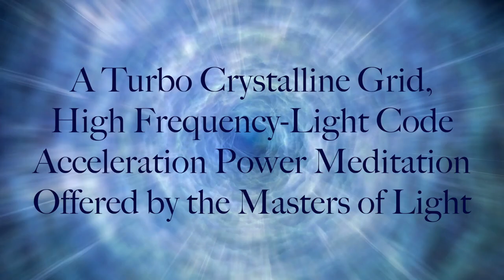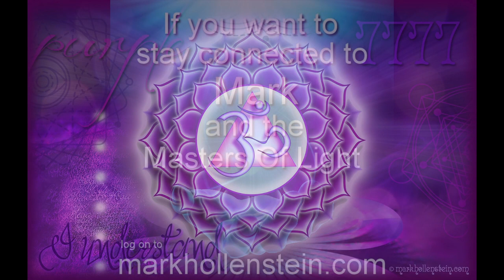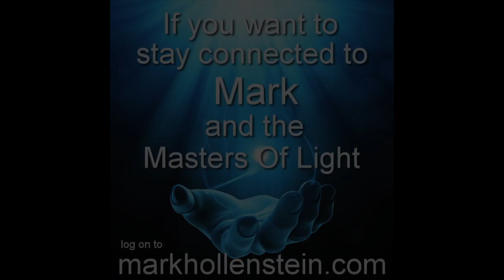Post Eclipse Energy Intigration with gifted Light Codes: The Masters Of Light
URGENT
Most people will miss the significant impact available in this video!
To maximize the benefits, watch it on a desktop computer at the full-screen view.
When my guides,
The Masters Of Light downloaded me with these images, they made it VERY clear that most people on the ascension path will not understand the added support the light codes in bedded in these images can provide the viewer, simply while looking at each image and breathing deep into their body.
The energetic gateways that are opening with the Lions Gate on August 8and the lunar eclipse on August 21 are portals that will allow the highest frequencies of pure SOURCE energies of the crystalline grid to come into the earth's atmosphere.
The light codes in bedded in these images will accelerate YOUR ability to integrate and  assimilate these unique Ascension energies into your energetic body through your first three chakras.
That is the gift from the masters of light!
High-frequency light codes in bedded in these images to help you accelerate your assimilation of these energies.
These energies coming through the gate ways in the month of August are   will support our physical bodies' capability of housing the highest frequency of pure divine SOURCE energy in human form EVER on this planet.
All you have to do is simply breathe full and slow and deep into your body while you watch the images on your screen.

Use this meditation every day and watch what happens to you!

Please share your experience in the comment section below and offer your gratitude to the Masters of Light.

Head on over to my website and get my gifted breakthrough video on how to meet your spirit guides.

Warmly with massive gratitude,
Mark